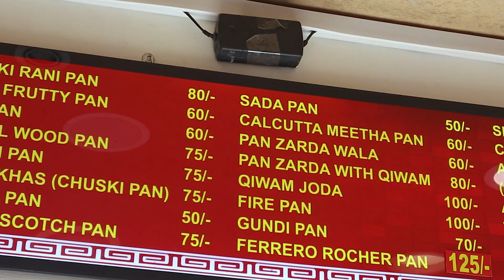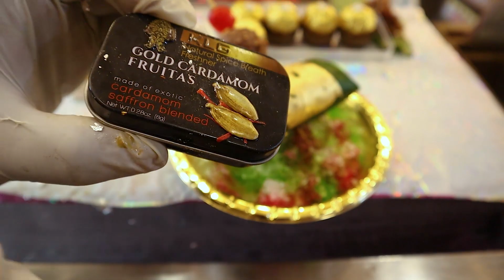Most Expensive Paan with 24k Gold 😱😱 😱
Shop name-- Yamu's Panchayat
92, NDMC Market, Connaught Place, New Delhi